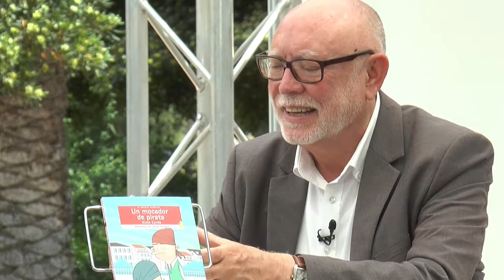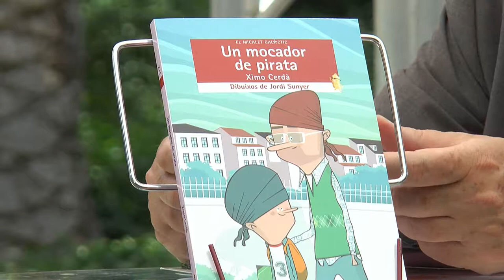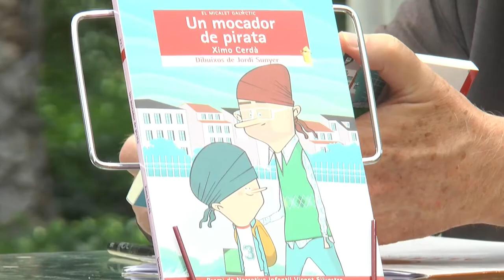FIRA DEL LLIBRE 2018 - XIMO CERDÀ "Un mocador de pirata"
De la nit al dia, Lluc comença a adonar-se de fenòmens estranys que ocorren a casa. Per exemple, son pare ja no s’acaba les porcions de pizza. Quan arriba el iaio Ramon i conta al xiquet que ha vingut a quedar-se amb ells per a ajudar-los, les pitjors sospites de Lluc es veuen confirmades. Allà hi ha un misteri... i ell està decidit a descobrir-lo.